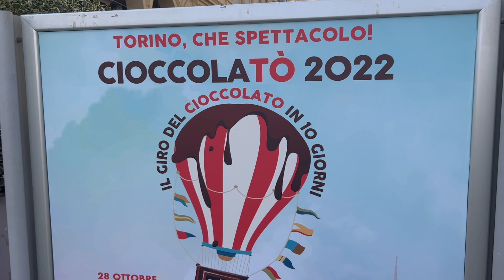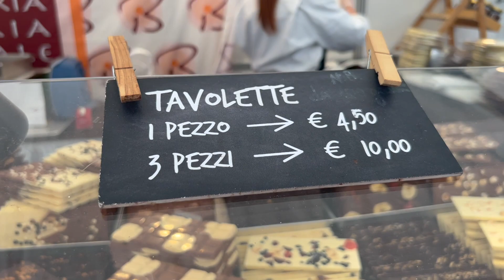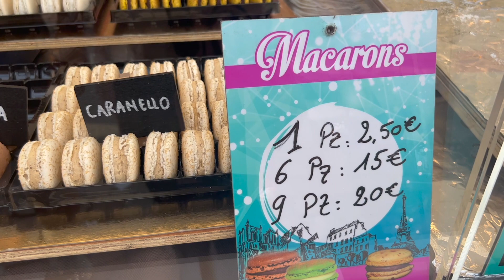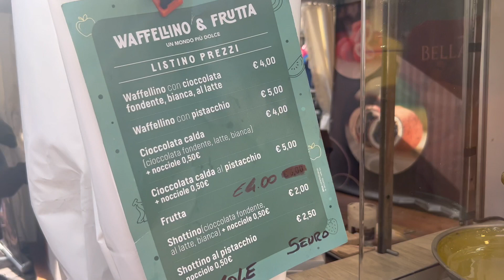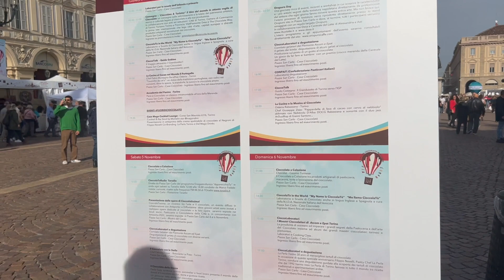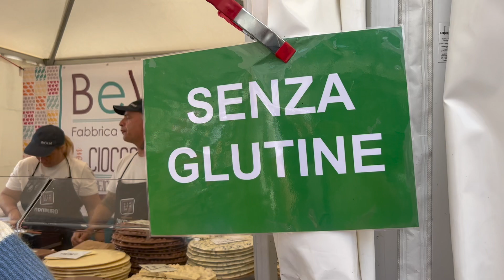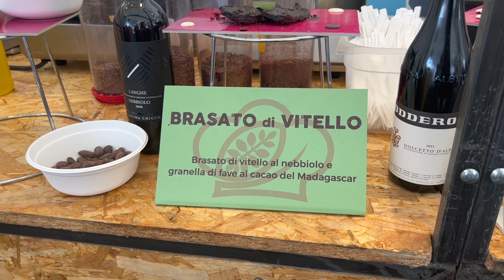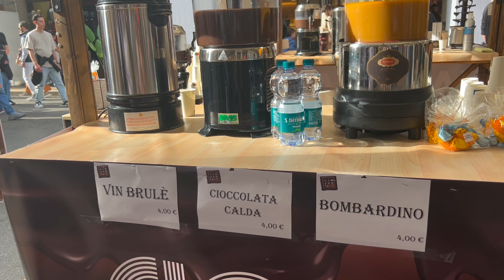CIOCCOLATÒ 2022 | O MAIOR FESTIVAL DE CHOCOLATE DO NORTE DA ITÁLIA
🎬 Vídeos Novos Todo Domingo
🍽️ E de vez em quando um vídeo de receitinha italiana no quadro Pedro In Cucina

MUITO OBRIGADA, DE ♡,  POR ASSISTIR!!!